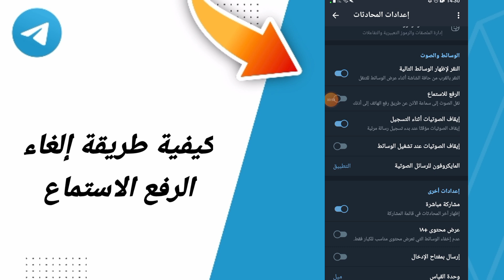كيفية طريقة إلغاء الرفع الاستماع في تطبيق تيليجرام التلجرام Telegram